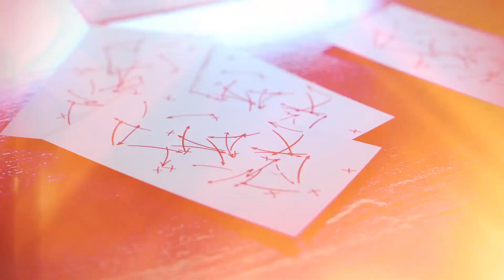Генич о матче «Локомотив» - «Рубин»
Известный телекомментатор Константин Генич дал свою оценку матчу «Локомотив» - «Рубин».